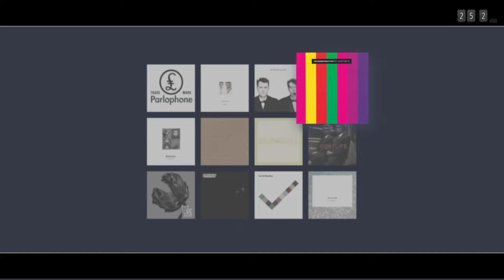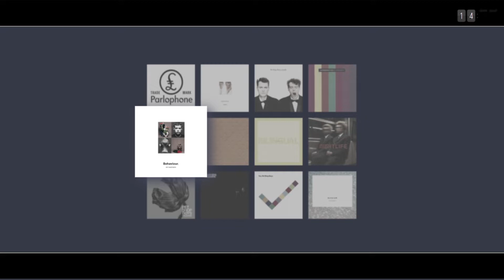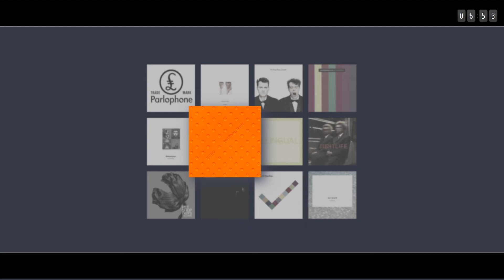Pet Shop Boys - Parlophone Years (2)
0:00    Behaviour
11:11  Very
18:51  Bilingual

Broadcast to coincide with them headlining at 2019's Radio 2 in Hyde Park Concert, Graham Norton presents a special programme in which Pet Shop Boys Neil Tennant and Chris Lowe reassess their eleven albums released on Parlophone Records between 1986 and 2012.

Featuring an intimate and in-depth interview, Neil and Chris remember making the acclaimed records:

Please (1986)
Actually (1987)
Introspective (1988)
Behaviour (1990)
Very (1993)
Bilingual (1996)
Nightlife (1999)
Release (2002)
Fundamental (2006)
Yes (2009)
Elysium (2012).

The programme features many of their hits as well as album tracks as chosen by Neil and Chris themselves.

Presented by Graham Norton.
Written and produced by Malcolm Prince.

(Parts of this programme were first broadcast as the series 'Pet Shop Boys, Documentary' in 2016).